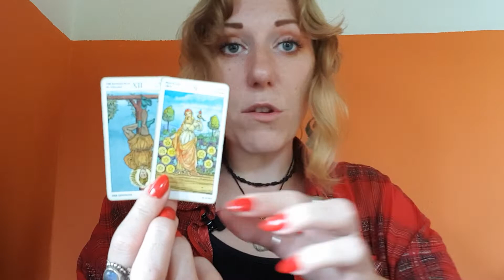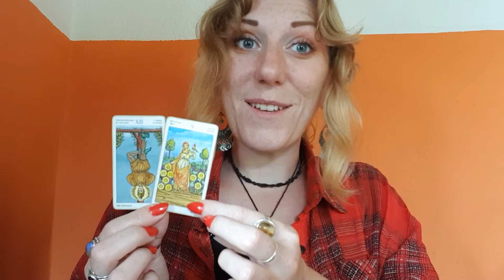TAURUS What Does the Saturn-Uranus Square Mean for You? Tarot & Horoscope 14-20 June 2021